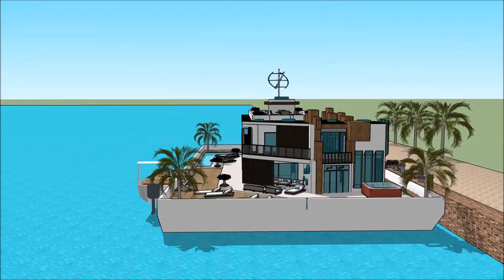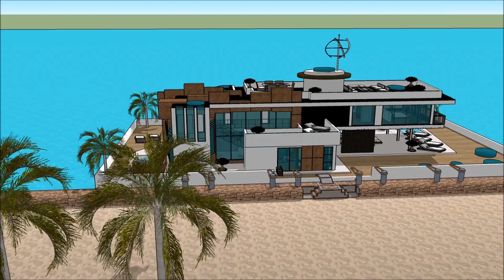MEREMESS ESTONIAN INTERNATIONAL BOAT SHOW 2018 TALLINN PAATMAJA Yacht getaway retreat floating on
The houseboatzania launching an innovative high-end luxury yacht houseboat home design potentially as a display of exhibition of the MEREMESS   ESTONIAN INTERNATIONAL BOAT SHOW 2018 TALLINN PAATMAJA Yacht getaway retreat floating on .

The collection of the Houseboatzania concept of MEREMESS   ESTONIAN INTERNATIONAL BOAT SHOW 2018 TALLINN PAATMAJA Yacht getaway retreat floating on  consists of high luxury and architectural art pieces in minimalism combined with living on the waterfront of the harbour of

The houseboat yacht design has the basis to sustain living with high standards and contemporary structural design at MEREMESS   ESTONIAN INTERNATIONAL BOAT SHOW 2018 TALLINN PAATMAJA Yacht getaway retreat floating on  with numerous of prospects for excessive living and celebrating the desire of life worldwide: